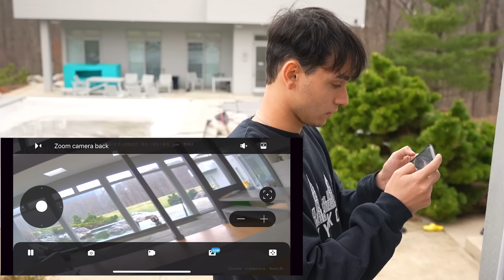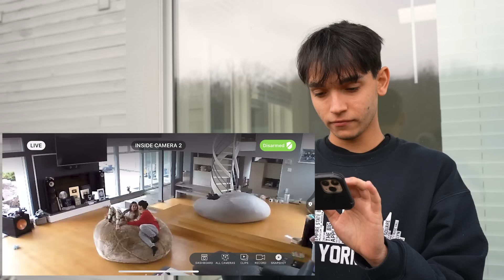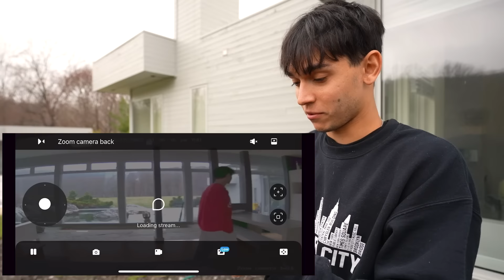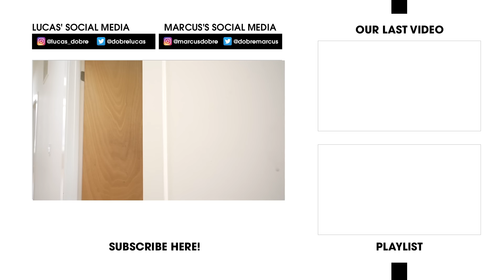MY TWIN BROTHER THOUGHT HE WAS HOME ALONE! (CAUGHT)